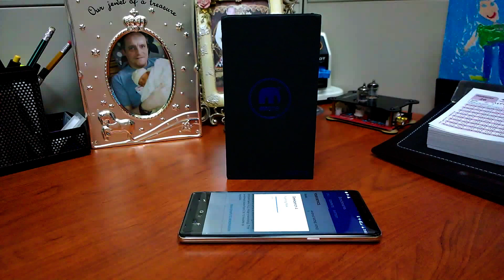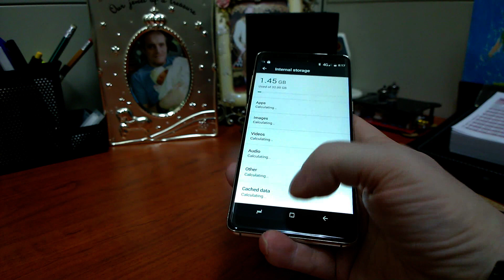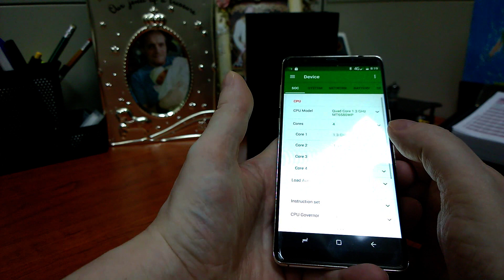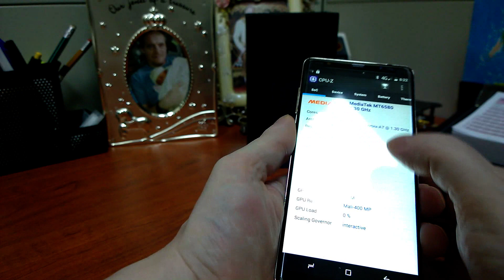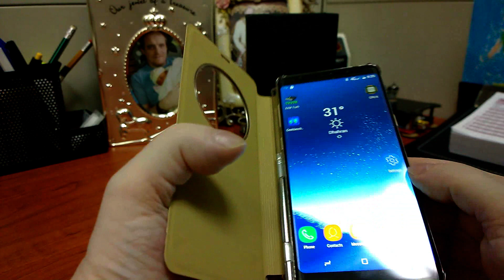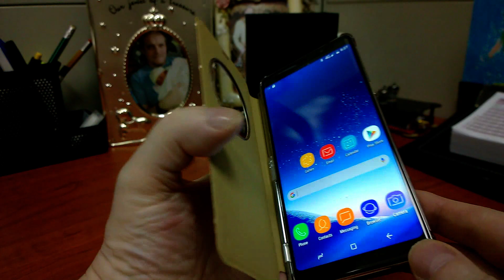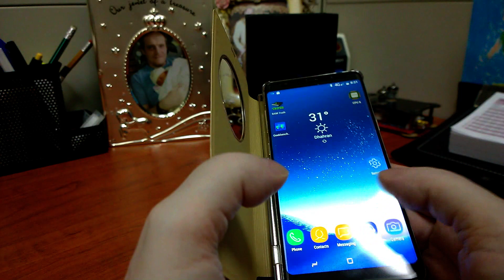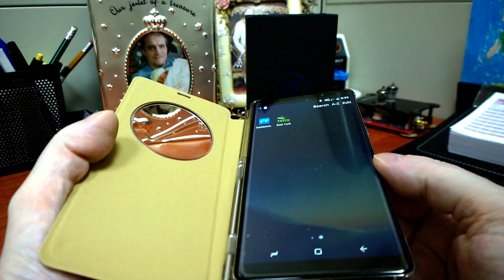Mione Hero 1 Review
More Mione (lies).